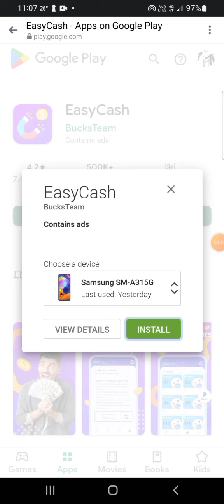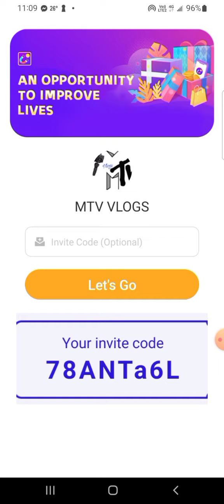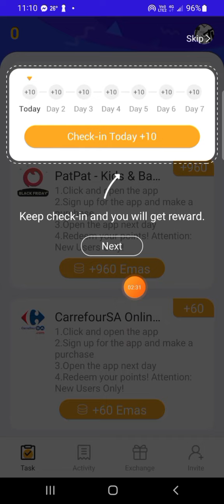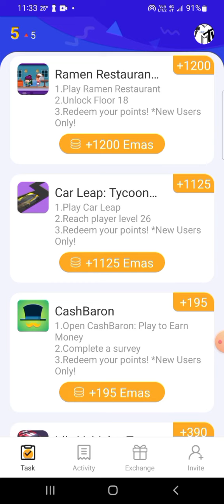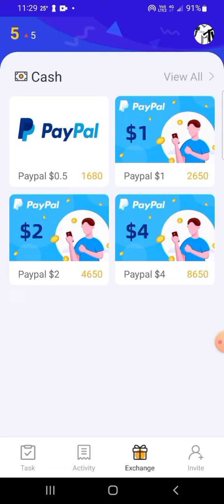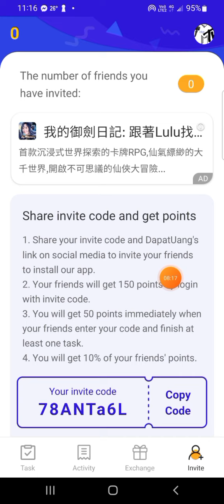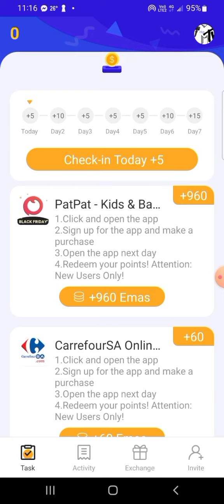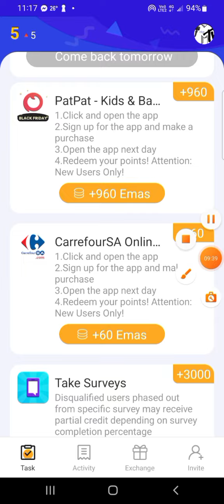EASYCASH LEGIT PAYING APPLICATION | INSTALL TO EARN FREE CASH | GCASH AND PAYPAL CASHOUT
App: EasyCash

This channel promotes:👇👇👇 Websites Applications Crypto NFT games Cloudmining Cloud TRX Mining Hash Game TRX/USDT Investment Platform SLOT Games JILI Games Business Any kind of ONLINE SHOPPING Software Products Windows Application Programs Android Apps/Iphone Apps Other Entertainment games And many more..